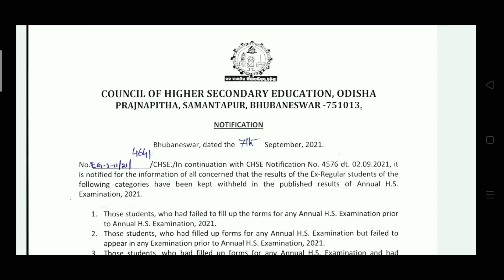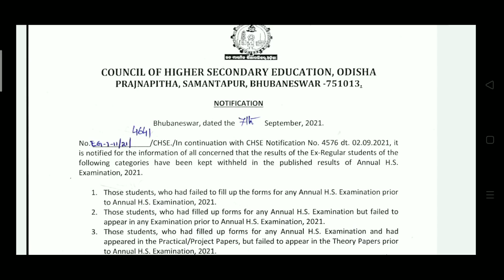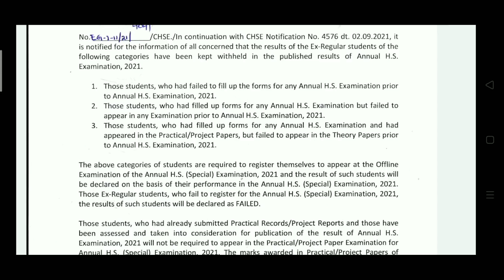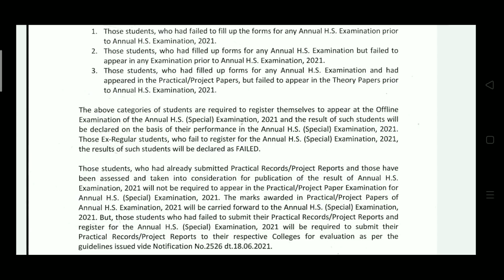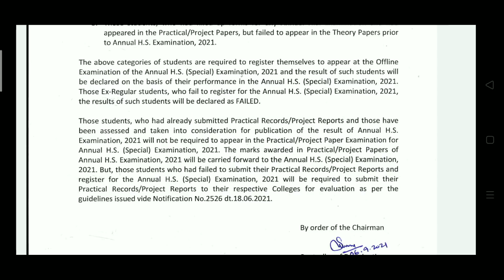Offline exam chse odisha 2021 latest updates ll CHSE ର ନୋଟିଫିକେଶନ ପ୍ରକଟିକଲ୍ କିଏ ଦେବ? ll chse updates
This is an informational video on the letter of chse odisha date 07/09/21 regarding offline special exam 2021..